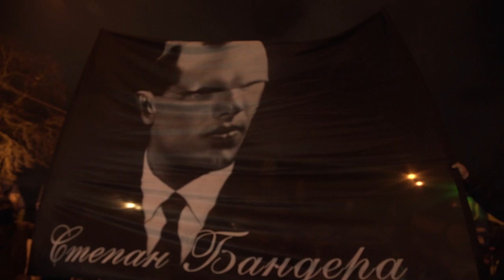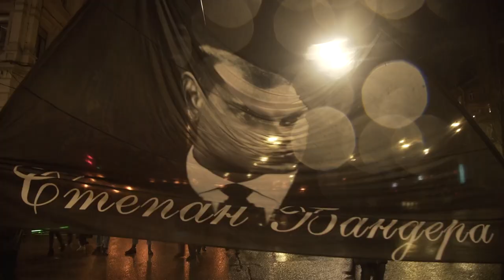Смолоскипна хода до 113-річчя Степана Бандери пройшла Києвом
На акцію зібралося близько однієї тисячі людей.

Хода розпочалася у парку імені Тараса Шевченка біля пам'ятника Кобзареві, і рушила до Майдана Незалежності.

Націоналістичні організації традиційно 1 січня проводять смолоскипну ходу на вшанування річниці від дня народження Бандери.